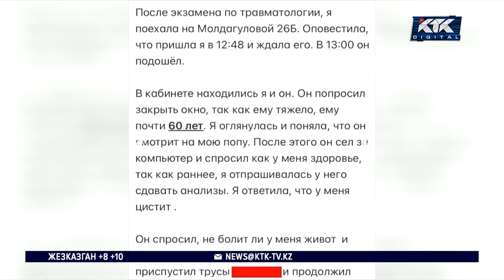«Запускает руку и начинает мять грудь» – студентка медвуза Астаны пожаловалась на преподавателя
Преподавателя медуниверситета Астаны уволили после обвинения в домогательстве. Одна из учащихся вуза заявила о харассменте с его стороны. По ее словам, она пришла исправлять оценку, но в итоге подверглась действиям сексуального характера.